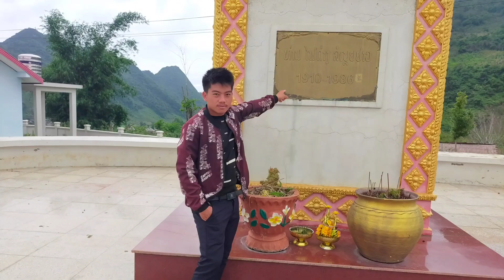4 /9/ 2021